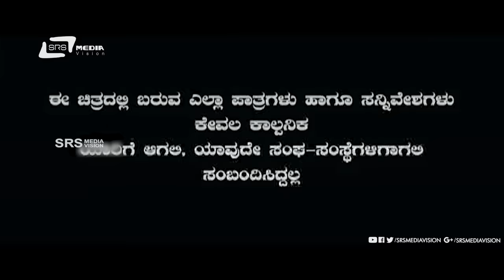Jogayya – ಜೋಗಯ್ಯ | Kannada Full HD Movie | Dr.Shivarajkumar | Sumith Kaur Atwal | Action Movie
Watch Shivarajkumar and Sumith Kaur Atwal  playing lead role from  Jogayya. Also Starring Pooja Gandhi, Navya, B Ganapathi, Ravishankar, Gururaj Hosakote, Umesh Punga, Suresh Mangalore, Dashavara Chandru, John, Anjanappa, Vijayasarathi on Srs Media Vision Full Movie Channel..!!!
Film:  Jogaiah
Starcast: SHIVARAJKUMAR, SUMITH KAUR ATWAL
Director:  PREM'S
PRODUCER:  SMT RAKSHITHA PREM
BANNER: PREM'S PICTURES
Movie Release Date: 19 August 2011
Songs
1. Gangeye Avana
2. Kuri Kolina
3. Kempegowdrualli
4. Yaru Kaanaduru
5. Jogaiah Baa
6.  Odale
7. Hetthavalalla Avalu
Singers: Kailash Kher, Sherya Ghosal, Vijay, Upendra, Priya Himesh,
Sonu Nigam
Lyrics:  Prem's